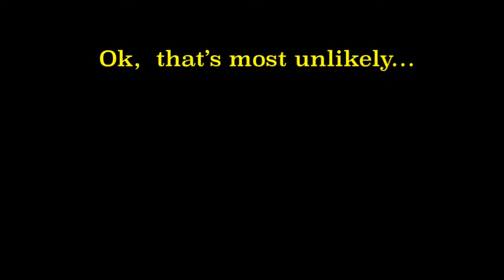PADDLE WHEELER Easily handling large models! RC Steamboat / Steam ship / Bateau à aubes vapeur vive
Live steam model boats.
Handling large side wheelers easily

Large functional model boats are always great to watch:
They will always look more realistic when sailing than the smaller scale ones.
But of course, the downside is the space needed to build, carry and store them!

Two carrier boxes are necessary for one of my scratch built models, but most of the time I just go without them: shuttling large steamboat models packed in boxes can become quite fastidious!

In this video you can see what I came up with to easily handle my 7ft paddle steamboat models!

Both independent hull parts are simply tightened together with 4 screws (which were conveniently unscrewed before shooting this video), leaving just a barely visible parting line!

The model in this "demo" is a live steam RC model of the paddle steamer "Winkelried" built in 1870 by Escher Wyss for Lake Geneva (Lac Leman) Switzerland.
She was powered by an oscillating steam engine, very powerful, but also very greedy!...
She was scrapped in 1918…
Link at the end of this video showing this model sailing :

Please note : Parts or plans for this paddle wheeler and it's engine are not for sale!

Peter

Bateau à aubes vapeur vive.
Manipulation de grands modèles.

Un grand modèle naviguant est plus réaliste que le même modèle à plus petite échelle.
Mais la place nécessaire lors de la construction ou lors du transport peut vite refroidir un modéliste.

Alors voici une solution qui donne de nombreux avantages!
Une coque en 2 parties assemblées par vis! (celles-ci étant déjà dévissées pour la video).

Un lien à la fin de cette video montre le modèle en navigation.

Peter